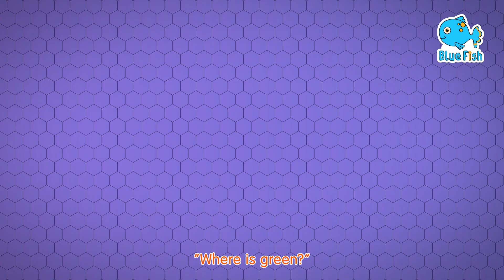Learn Numbers and Counting 1 to 10 | Nursery Rhymes Collection from Baby Play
number song
learn numbers with color balls
learn numbers and colors with feraljak
learn numbers shapes colors and more with max the glow train
learn numbers in hindi